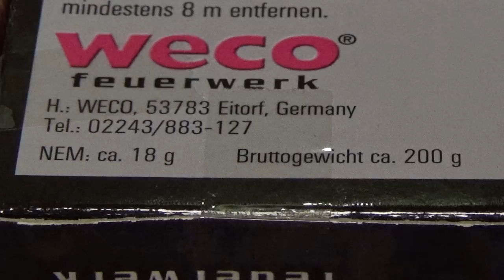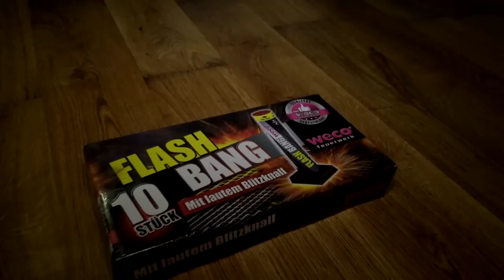Weco Flash Bang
Coole kleine Salute-Bombenrohre von Weco zu einem super Preis... Werde ich mir dieses Jahr definitiv mehrfach kaufen. Rohre von anderen Firmen wie z.B. Lesli, Jorge oder Nico sind zwar um einiges lauter, vom Preis her aber auch um einiges teurer. Alles in allem eine super Alternative zu Böller und Kanonenschlag!

Klasse F2
Bombenrohr
Preis: 2,99€